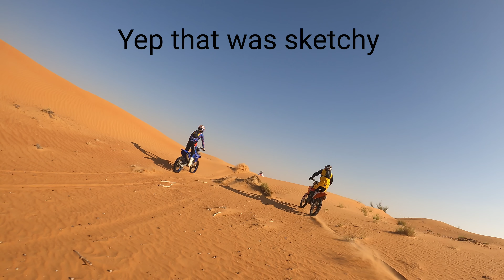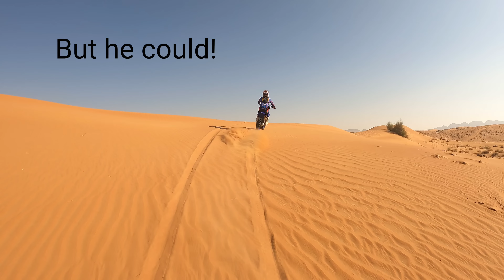Chasing Dakar Rally racers across the Desert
Whilst I was in the UAE for some riding clinics I got the chance to join Mohammed Balooshi, Simon Marcic and Marciej Giezma on a training ride through the desert. It was bloody awesome but I had to really push to keep up. I don't think I've ridden dunes on a 450 since I raced Dakar in 2012!

It was great to follow their lines, the way they read the desert at speed was really impressive.

A massive thanks to Mohammed for lending me his white KTM and making it possible.